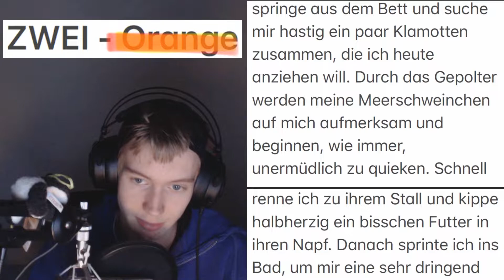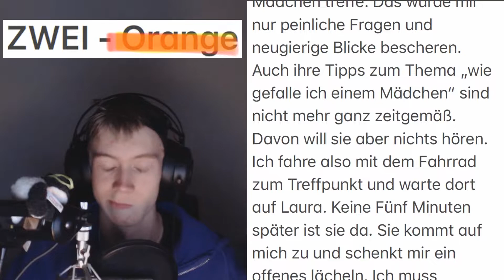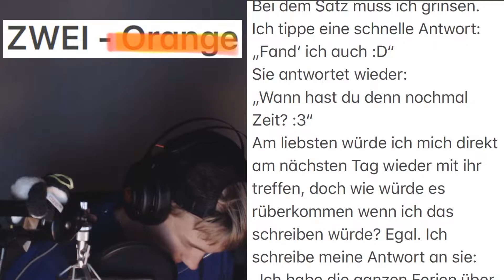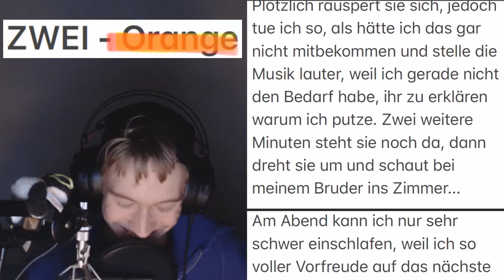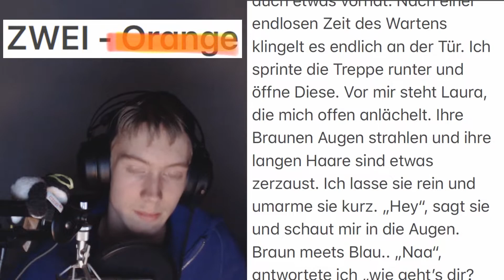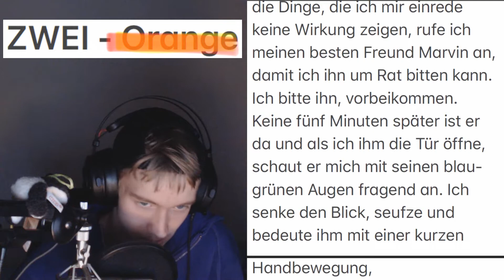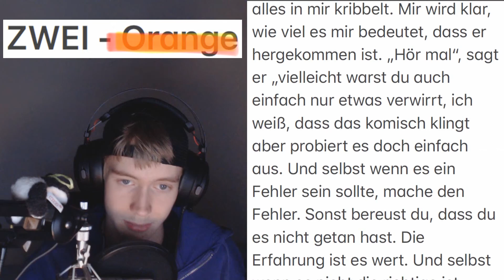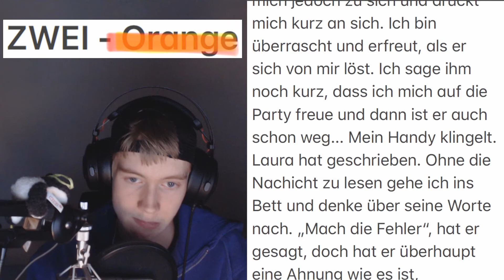ZWEI - Orange 🔲 Mari ✖ Poly FAN FICTION (von xMissLonely) [2/8] | Zckrfrk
DANKE AN XMISSLONELY FÜR DIE FAN FICTION! :3

Wenn Du mir auch eine FanFiction schreiben möchtest, darfst Du das gerne tun! :) Du kannst sie mir dann einfach auf Discord schicken und wenn Du möchtest, lese ich sie dann auch in einem/mehreren Video/s vor! ;)

FF-Info: "Diese FF handelt von mir (Mari) und Poly?! Wie man das interpretieren kann, seht ihr in den Videos dieser FF!"

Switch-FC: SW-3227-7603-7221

ZWEI - Orange  🔲 Mari ✖ Poly FAN FICTION (von xMissLonely) 🔲 FAN FICTION #2 [2/8] [Deutsch] | Zckrfrk

„Fan-Fiction/Fanfiction oder kurz Fanfic oder auch nur FF, deutsch manchmal auch Fanfiktion oder Fangeschichte(n), ist die Bezeichnung für Werke, die von Fans eines literarischen oder trivialliterarischen Originalwerkes (zum Beispiel eines Films, einer Fernsehserie, von Büchern, Computerspielen usw.) oder auch real existierender Menschen (z. B. von bekannten Schauspielern, Musikern oder Sportlern) erstellt werden, welche die Protagonisten und/oder die Welt dieses Werkes bzw. die jeweiligen Personen in einer neuen, fortgeführten oder alternativen Handlung darstellen. [Definition von Wikipedia]“

Thumbnail:
gemacht mit:
skate's Thumbnail Tool
Gimp 2
Microsoft PowerPoint 2013
Paint.net

Euer Zckrfrk